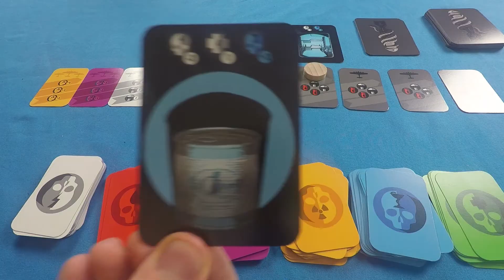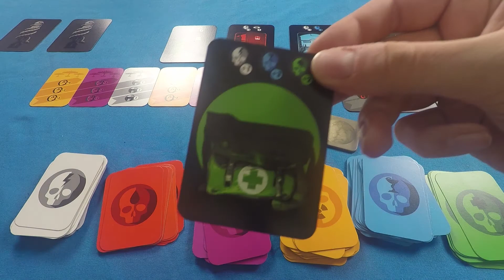Critters Below Episode 4 Finale and Final Thoughts - Ready Steady Play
It's the "explosive" grand finale of Critters Below! Who lives, and who dies? You'll find out! And then also find out what we thought of the experience if you care.

Players:
Michael Dennis
Michael Smith